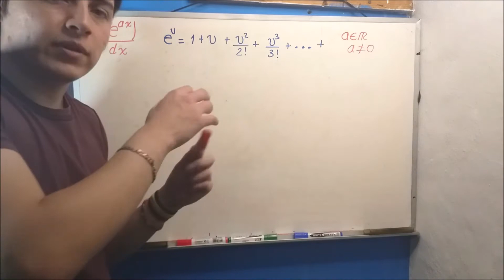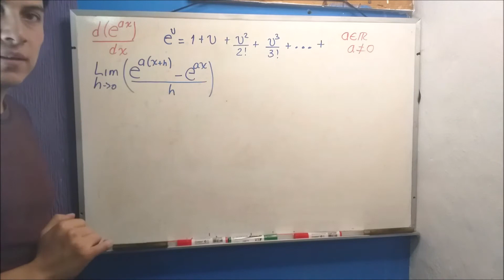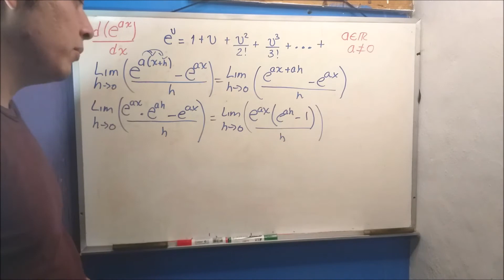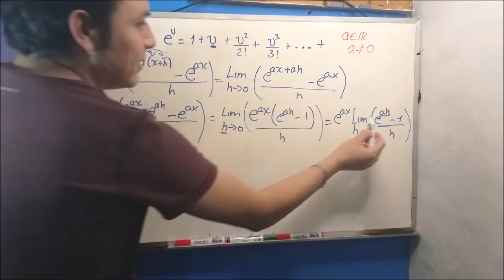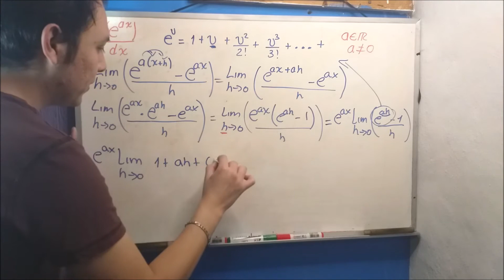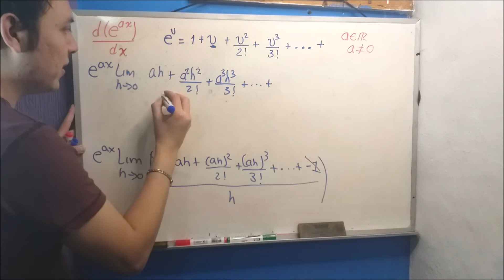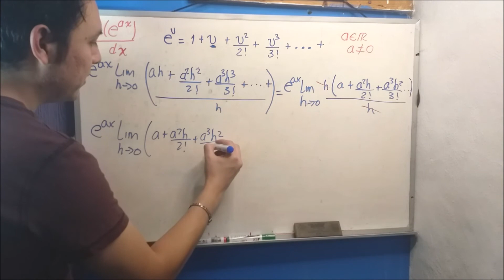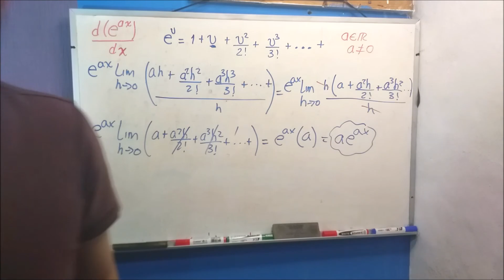Derivada de la exponencial mediante serie de Taylor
Aunque no es el método más práctico, el objetivo de este video es presentar una de las aplicaciones de la serie de Taylor al momento de resolver derivadas usando la definición.